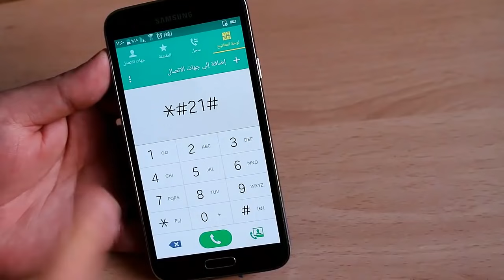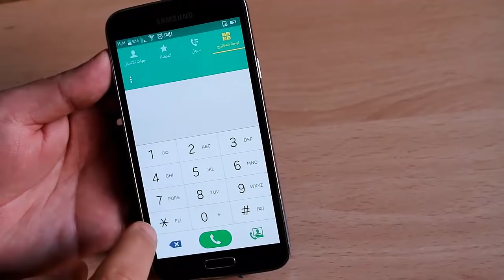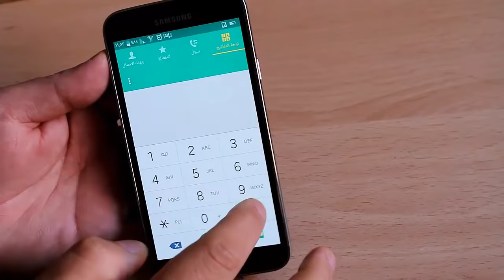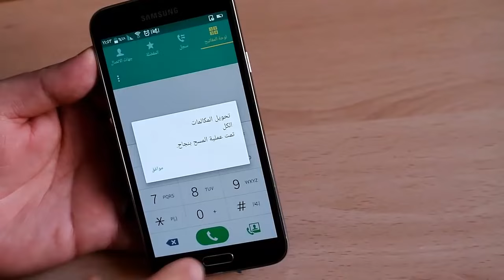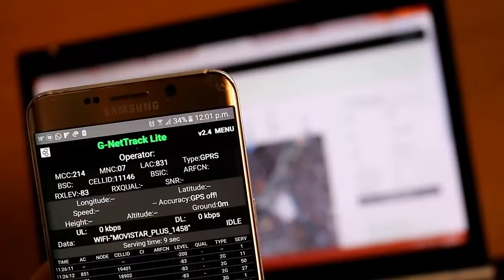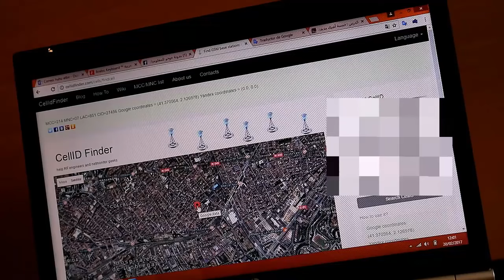له‌ رێگه‌ی ئه‌م كۆده‌وه‌ بزانه‌ سیخوڕی به‌سه‌رته‌وه‌ ده‌كرێت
له‌م وانه‌یه‌دا نوێترین سێ كۆدی نهێنی و نوێتان پێ ئاشنا ده‌كه‌ین له‌ رێگه‌ی ڤیدیۆییه‌ك دا، كه‌ كاری زۆر گرنگ ده‌كه‌ن له‌ نێو هه‌ر مۆبایلێك.
یه‌كێك له‌ كۆده‌كان ئه‌وه‌ ئاشكرا ده‌كات كه‌ ئایا سیخوری به‌ سه‌ر مۆبایله‌كه‌ت ده‌كرێت یان نا، هاوكات كۆدێكیش هه‌موو ئه‌و سیخوڕیكردنانه‌ ده‌سڕێته‌وه‌ ئه‌گه‌ر به‌سه‌رته‌وه‌ ده‌كرێت.

هاوكات ئه‌م كۆدانه‌ش بۆ هه‌موو مۆبایلێك ده‌بێت و له‌ هه‌ر وڵاتێك بێت.

كۆده‌كانیش بریتین له‌مانه‌ی خواره‌وه‌:
سه‌ره‌تا ئه‌م ئه‌پلیكه‌یشنانه‌ دابه‌زێنه‌ بۆ كاركردنی كۆده‌كان:
G-NetTrack Lite
cellidfinder
سه‌رچاوه‌: igli5